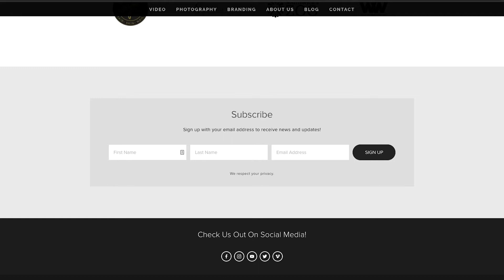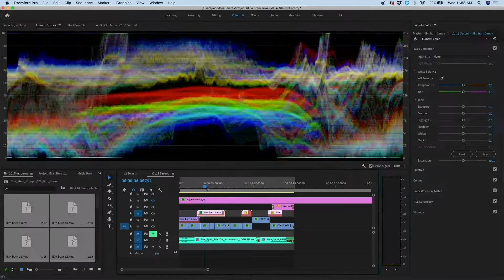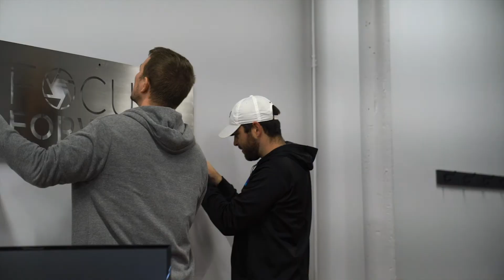Fridays at Focus Forward | 1.15.21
Last week was a busy one! With a new blog, a few projects being edited, and a new podcast getting recorded. We had some fun with this one too, putting together a recap of 2020's Fridays at Focus Forward!

Check this out and let us know what you think!